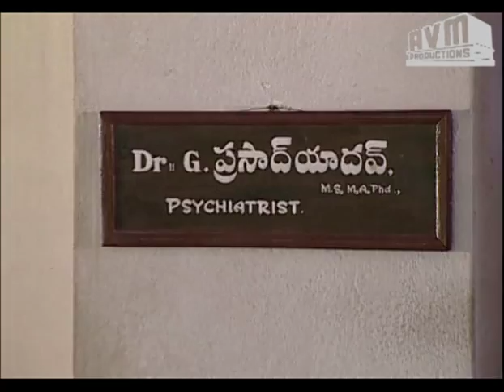Episode 89: Jyothi Telugu TV Serial - AVM Productions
Jyothi (జ్యోతి) Telugu TV Serial Episode 89 - AVM Productions.

Jyothi (జ్యోతి) is the story of a beautiful girl who is conned by her husband Guru. It is soon revealed that the husband is a con man whose original name is Ganesh. Under another false name, he has already pretended to love another girl for her money and disappeared with her wealth. He does the same with Jyothi and flees with lakhs of rupees that she mobilised for him to open an industry, without knowing that he is a con man. The police then arrest Jyothi. A lawyer named Padmavathi takes up her case in court. The opposition's lawyer is known to fight for the wrong. Meanwhile Jyothi's husbands' family is in distress. What will Jyothi do? The war between justice and injustice is the thrilling story of Jyothi.